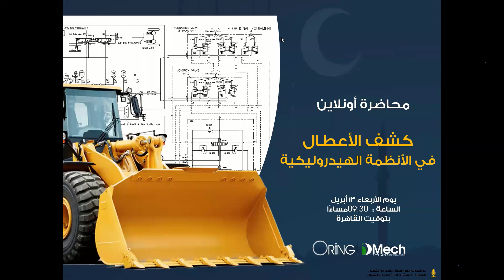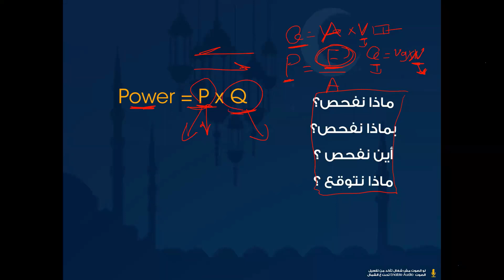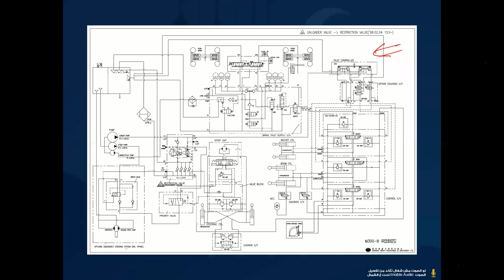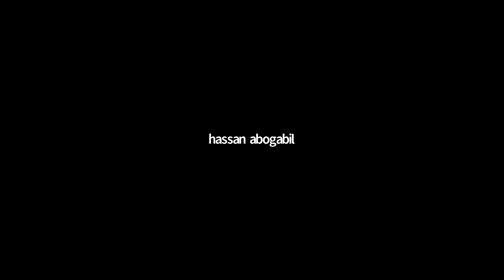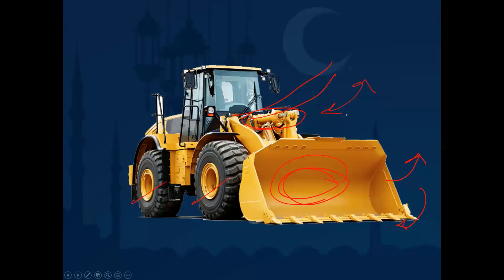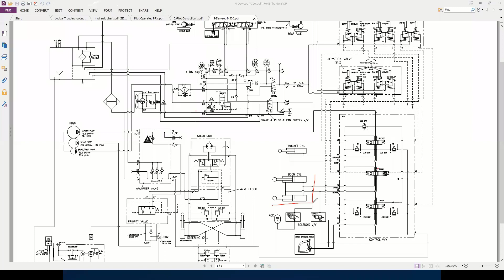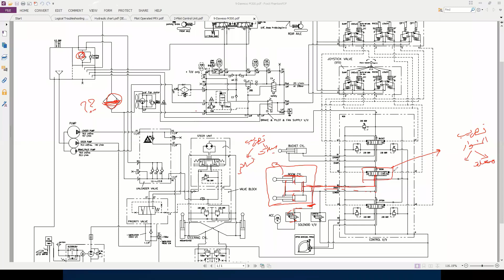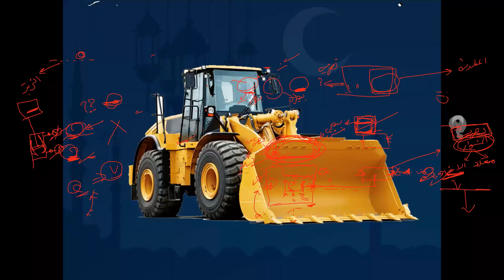تحديد الأعطال في الأنظمة الهيدروليكية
محاضرة مجانية عبر تطبيق زوم نناقش كيفية تحديد وكشف الأعطال في الأ،نظمة الهيدروليكية
ومناقشة الخطوات على عطل هيدروليكي في لودر
رابط الدائرة

1- المقدمة 00:00
2- انواع الاعطال اللى بتحصل فى الانظمة الهيدروليكية 05:32
3- خطوات حل المشكلة 26:43